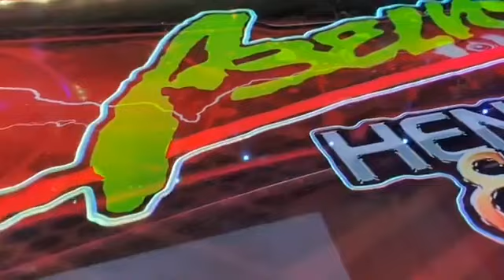SAVEIRO HENRIQUE E JULIANO ABELVOLKS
🤠💻💿 SUA MUSICA EQUIPE DETONADORES DM GRAVAÇÕES CARRETA TREME TREME 🚛🔊

Muito Obrigado a todos que acompanham e curtem nosso conteúdo, continuaremos tentando fazer conteúdo de qualidade para vocês.

E muito Obrigado também a toda equipe que faz tudo isso acontecer, desde os moderadores do nosso grupo, até nossos criadores de conteúdo!

🤠🚛🔊 som automotivo, maior site de DJ's do brasil Os melhores Set's, EDM, Dance, House, Flash, Funk, Black e muito mais!